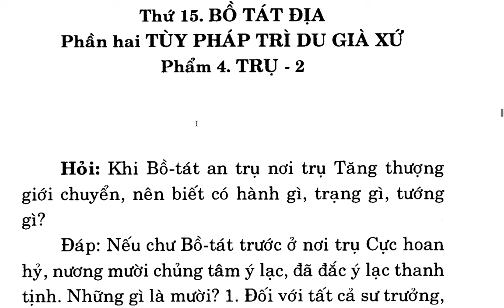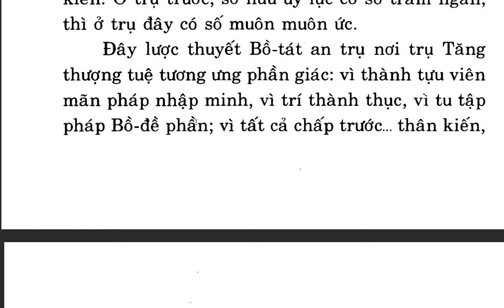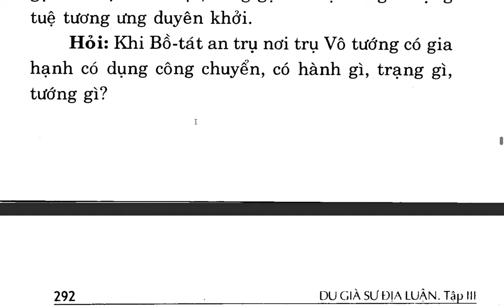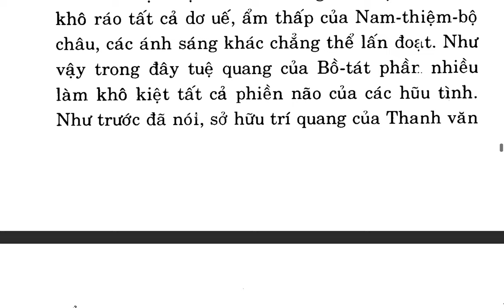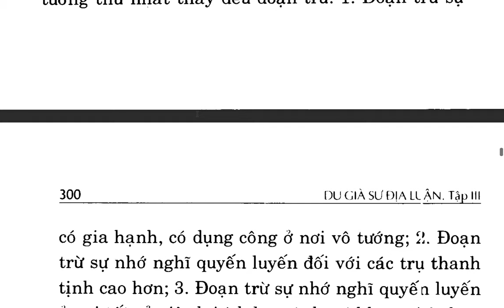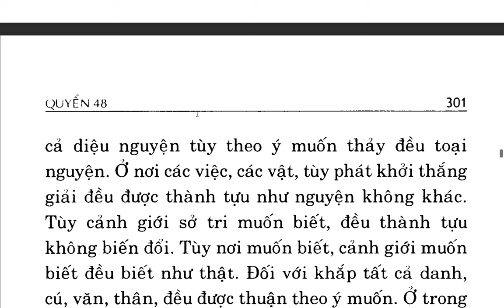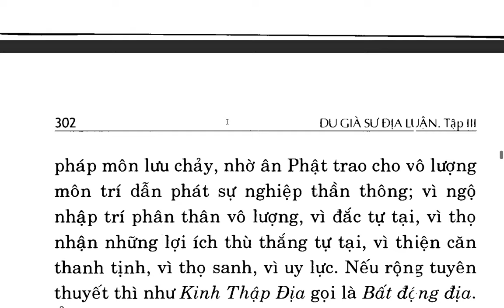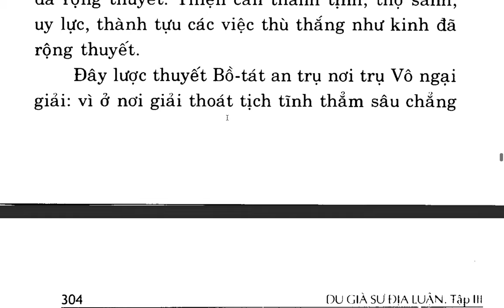Du Già Sư Địa Luận - Bồ tát Di Lặc - Việt dịch: Thích Giác Phổ - Trần Phá Nhạc (79)